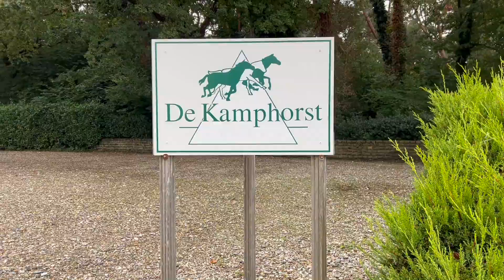Rading 117 Hilversum